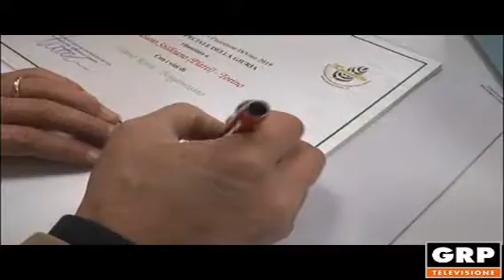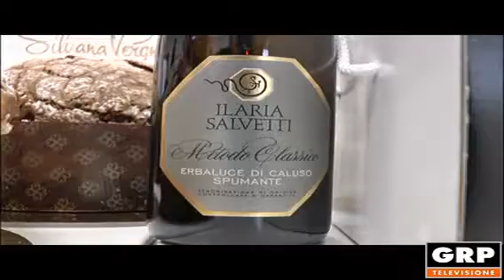Avvenimenti: "Panettone DiVino" - 09.12.2019